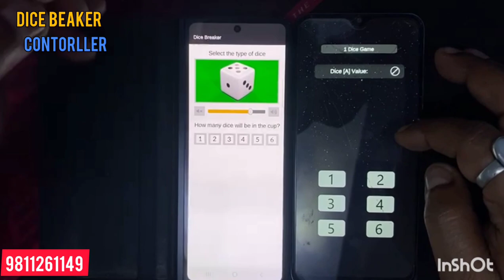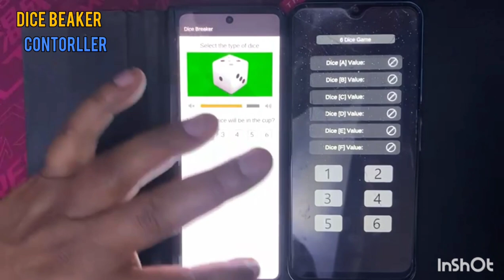DICE BEAKER, LUDO, LANGUR BURJA, JHANDI MUNDA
( CUSTOMER IS GOD ) मेरे दोस्तो अगर फोन नही मिलता तो आप व्हट्सप WHATSAPP पर कॉल कीजिए या मेसज कीजिए अपको तो पता ही है की सिग्नल
प्रोब्लम रहती है

1 आवेशक सूचना आप सभी को पता होना चाहिय
 कुछ बेकार  Devises  जो आपके किसी काम के नही आपको बेच कर आपका पैसा खराब कर देते है   सावधान रहे

cvk 500 , lens,
हिंदुस्तान का नम्बर 1 सेल काऊंटर सिर्फ आप के सहयोग से बना
 आप सभी का बहुत बहुत शुक्रिया

MONU Delhi
ध्यान दे दिल्ली मे धोखे बाजो से बचे समान कही से भी ले आप
पर 1 बार हम से सम्पर्क जरुर बात कीजिए
A1
CBK 800,
Farari
1000
Duplicate hai
नकली है

Original quality
 CVK 350
CVK  400
CVK 500
CVK 600 पुराने Device हमें बेच सकते है